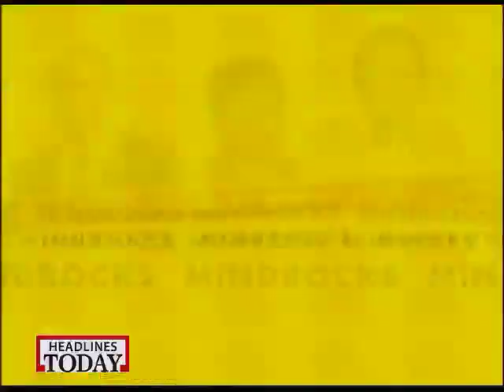India Today Mind Rocks Youth Summit 2013 at glance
India Today Mind Rocks Youth Summit 2013 was held in Kolkata on March 29, 2013.